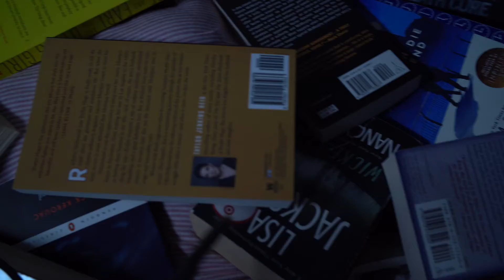Covered in Books Teaser (for NYU - Film Industry Essentials)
Covered in Books Teaser
Willow, a young adult woman, is tattered physically and mentally. She has been on the run but the audience and most importantly Willow, herself, doesn’t know what she is running from. Willow is spooked beyond belief. In addition to her ragged state, she arrives to her new “home” with a mint condition luggage bag. What’s inside the bag? Her escape. Pristine shaped books and childhood memorabilia. Her safe space has other plans for her fugitive state. When her only escape collapses in on her, Willow runs to her new beginning.

Cast + Crew
Emily Mahler: Director, Writer, Producer, Props
Selene Alvarez: Co-Director, Producer, Cinematographer, Camera
Celeste Bird: Willow (actress)
Jedd Caballero: 1st Assistant Director
Grace Aguilar: 1st Ac
Shania Gez: 2nd AC/Swing
Luiz Herrera: Gaffer
Josh Gomez: Production Assistant
Sammie Chavez: Art Department

Submitted in partial fulfillment of the requirements for "Yellowbrick, Capstone, Film and TV Essentials Course," for NYU.